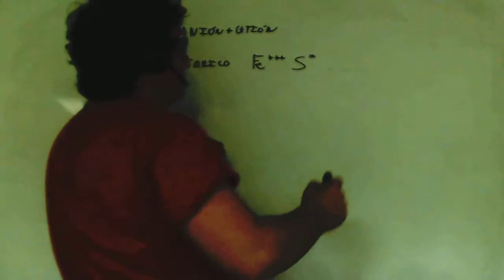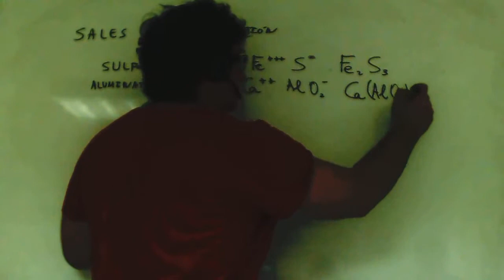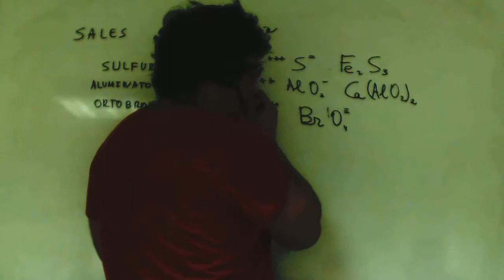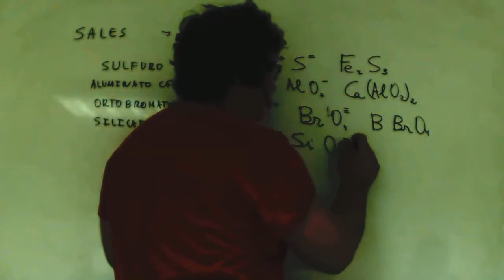Sales neutras Formulacion inorganica Academia Usero Estepona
Sales neutras Formulacion inorganica